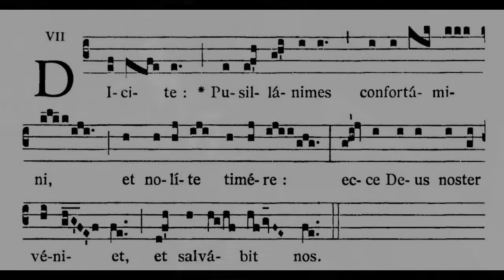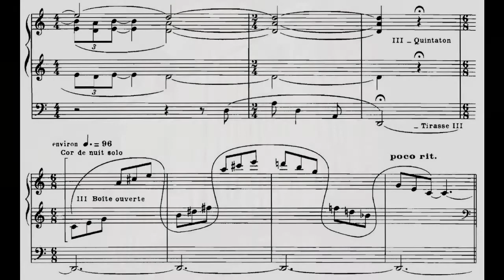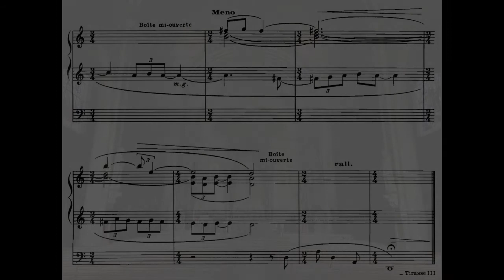Charles Tournemire - L'Orgue Mystique № 1 - Communion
Erik Jan Eradus plays the Communion from L'Orgue Mystique № 1 (Dominica III. Adventus) by Charles Tournemire (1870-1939) on the 1907 Adema organ, St. Joseph Church, Haarlem (NL).

Dicite: Pusillanimes confortamini:
Say: Be comforted, O ye timid of heart, and fear not; behold our God will come, and save us.

Recorded with Neumann U87 Ai, Tascam DR680 Mk II, VDH D102 Mk III.